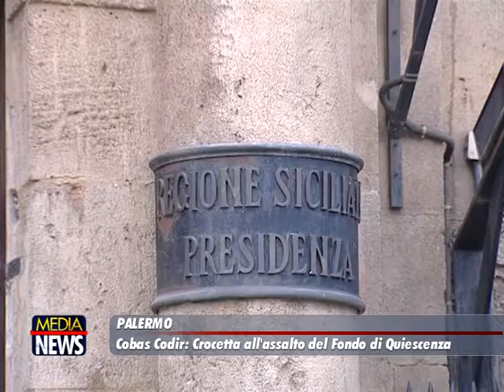Cobas-Codir contro Crocetta "Giù le mani dal Fondo pensioni"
PALERMO - Il sindacato Cobas/Codir, che rappresenta la maggioranza dei dipendenti regionali, contesta la norma della manovra finanziaria, proposta dal presidente della Regione, Rosario Crocetta, secondo cui "parte dei fondi per l'assistenza ai disabili saranno recuperati anche grazie a un taglio annuale di 59 milioni di euro da effettuare sulle entrate del fondo di quiescenza, l'istituto che eroga le pensioni ai dipendenti regionali". Per il Cobas/Codir "il presidente Crocetta dà, quindi, la sensazione di preoccuparsi più degli effetti mediatici che delle reali e strutturali necessità dei disabili e che vorrebbe mettere le mani sull'unico Ente regionale in attivo al quale, se la norma passasse, in cambio delle somme sottratte, verrebbero 'rifilati' immobili che - in un momento di crisi immobiliare come questo - potrebbero significare in realtà mettere in campo una vera e propria azione di 'pirateria finanziaria' che rischierebbe di compromettere la tenuta stessa del Fondo Pensioni". Il riferimento è a un'altra norma della manovra che prevede il riacquisto da parte della Regione di 33 immobili, ceduti una decina di anni fa, attraverso un'operazione che coinvolgerebbe il Fondo pensioni. "Il Fondo verrebbe, così, scandalosamente, in possesso - accusa il sindacato - anche di una serie d'immobili ristrutturati, circa 15 anni fa, a spese della Regione, venduti poi a società private varie e contestualmente ripresi in affitto per mantenervi i propri uffici. Gli immobili in questione verrebbero appioppati al Fondo Pensioni, che anche allo scopo di renderli utilizzabili, dovrebbe dissanguare le proprie casse in improbabili e costosissimi lavori di ristrutturazione e di adeguamento". Per il sindacato "il governo regionale, quindi, sottraendosi agli obblighi di datore di lavoro, anziché versare quanto dovuto in termini di contributi previdenziali dovuti come datore di lavoro nonché delle quote trattenute ai lavoratori stessi, si approprierebbe così di somme obbligatoriamente vincolate, disfacendosi in cambio di immobili che potrebbero non avere alcun reale valore di mercato".